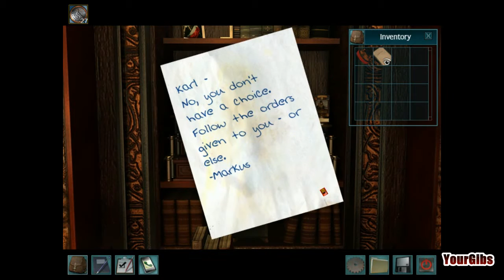Nancy Drew 24: The Captive Curse [03] w/YourGibs - PLAY KARL'S RAID BOARD GAME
GIVE A LIKE/FAVOURITE FOR *ANOTHER* NANCY DREW ADVENTURE GAME?

Part 3,

Let's Play ♦ Nancy Drew 24: The Captive Curse  (Senior Detective) walkthrough with YourGibs commentary

Escape the clutches of a legendary monster in Nancy Drew: The Captive Curse. A terrifying myth comes alive in Germany! Many years ago a monster stalked the German forest surrounding Castle Finster. According to locals and storytellers, the monster disappeared when it claimed a victim. Now everyone is frightened by the sights and sounds of something large stumbling through the darkness. Can you solve the mystery before the monster adds another chapter to this legend?